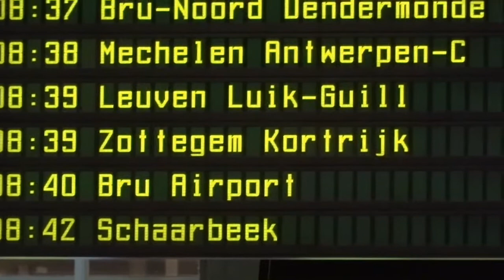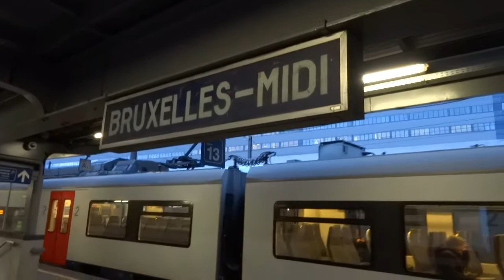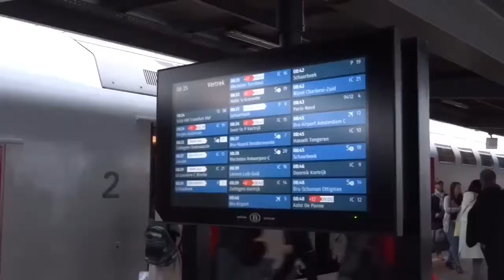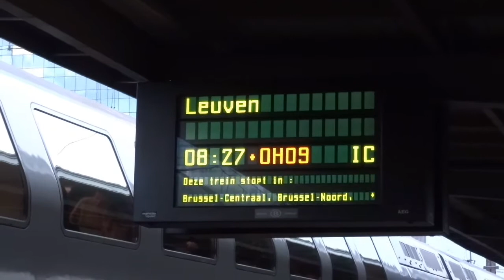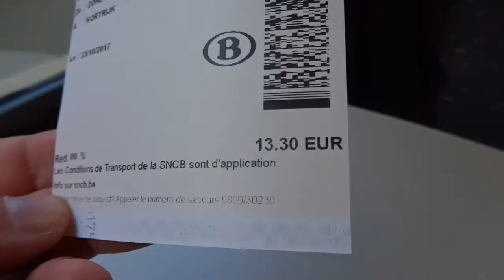17/10 Pociągiem z Brukseli do Kortrijk i z powrotem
Trip by train from Brussels to Kortrijk and back. Some scenes from the train station Brussels Midi